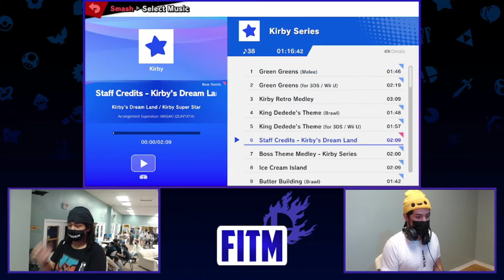FiTM 25 - Kendukin (Bowser) vs PVL TE|GomezFL (Incineroar) - Winner's Quarters